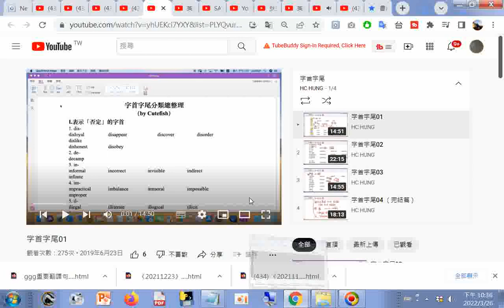分享 字首字尾01 英文單字研究